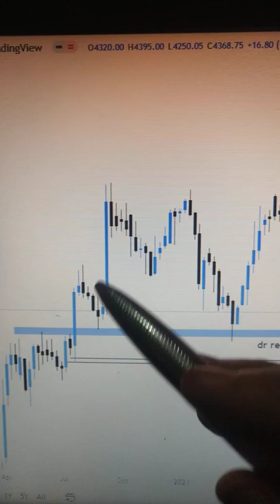Dr Reddy's Laboratories Ltd Stock Analysis